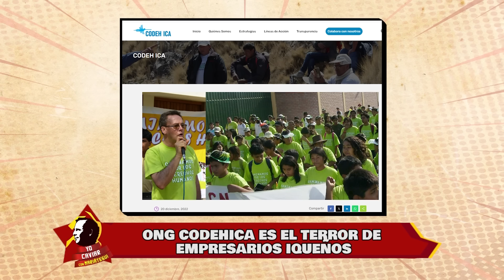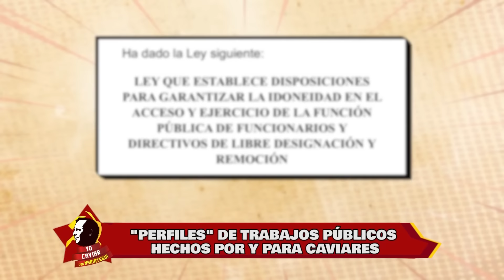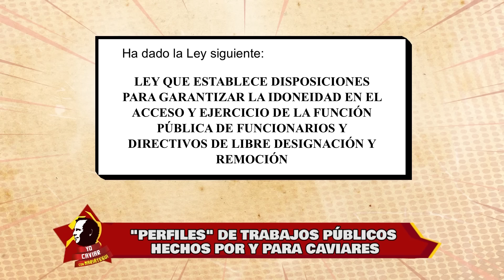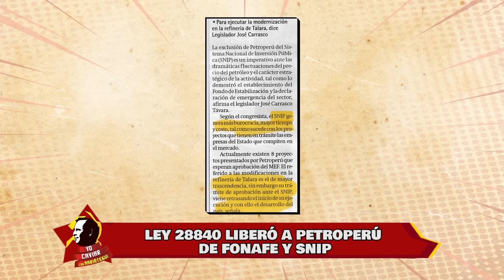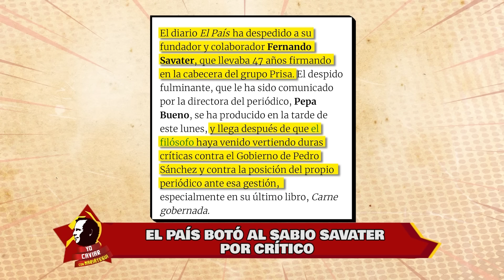Yo Caviar - ENE 24 - 1/1 | Willax